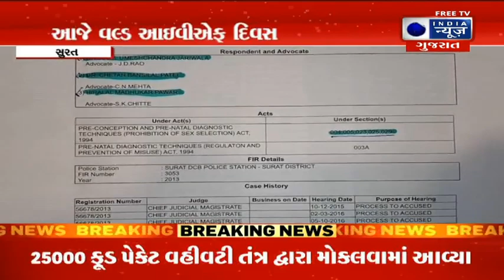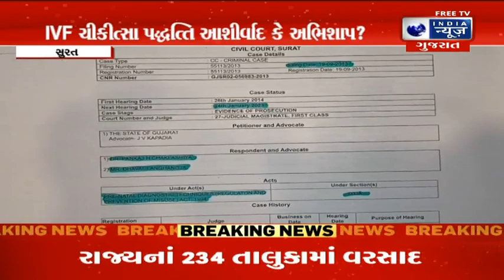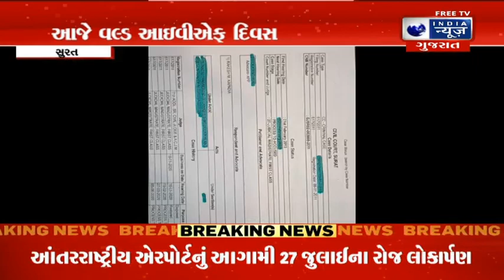IVF ચીકીત્સા પદ્ધત્તિ આશીર્વાદ કે અભિશાપ ? - સુરત સમાચાર